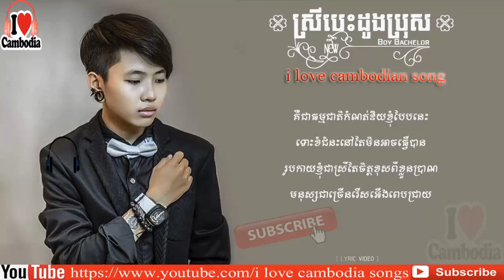LYRIC VIDEO】ស្រីបេះដូងប្រុស - BOY BACHELOR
Pek mi songs, Penh Chet Ort, Mr and Ms Talk Show, Pekmi Group Comedy, Khmer Comedy,CTN Comedy, MYTV Comedy, Angkor BesDong Khmer Concert,
abc news, sambok khmom, my tv, apsara tv, apsara news, bayon tv, international tv, cnn, anilmal video, Sambok khmom, rfa, rfi, voa, fm 102, fm 105,
Peakmi, peakmy, kroeun, kreun, krem, koy, kroch, kroc, knhong, chem, neay peakmi, neay peakmy, neay kroeun, neay kreun, peakmi comedy,
thy sovantha, cnrp, cpp, ldp, cchr, leaque for democracy party, cambodia technology, cambo report, sabay, camtoptec, sambok it, it city,
barcam, international technology, phonearena, gsmarena, androidauthority, camtoptec, smartphone, computer, cnn, cnet, the techno buffalo,
the verge, Cambodia problem, land issue, oy ke hne loeun mles, smos bong oun slab ei, oy propun sy seang oy Peak_Mi_Song_3cha_RemiX_Ah_Ja_B_K_K,
Peak_Mi_Song_3Cha_Remix-1,neang sy sop, a poy koun ov, peakmi song, kroeun song, a kroeun song, peakmi song 2015, peakmi song 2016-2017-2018,
sony xperia z4,_peakmi_song_Funky_New_RemiX,chemneay peakmi,Sup_Peak_Mi_Remix,Khmer Entertainment, Coca Cola Concert,
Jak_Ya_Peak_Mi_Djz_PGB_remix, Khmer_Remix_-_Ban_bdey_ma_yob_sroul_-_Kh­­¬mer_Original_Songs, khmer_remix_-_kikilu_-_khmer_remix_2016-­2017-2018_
korea_sexy_g­irl, Kjum_E_Jeng_By_Peak_Mi_ReMix, Oy_Propun_Ci_Seang_Oy_Neang_Ci_Sup_-_Pea­­¬k_Mi_Kon_Khmer_Remix,Oy_Propun_Ci_Sean­g­_-Oy_Neang_Ci_
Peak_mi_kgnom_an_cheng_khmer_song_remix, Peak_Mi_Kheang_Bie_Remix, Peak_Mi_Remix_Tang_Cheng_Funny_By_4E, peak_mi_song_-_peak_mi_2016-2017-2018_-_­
peak_mi_so­¬ng_funny_-_ I and You, Black Boxes, Cha Cha Cha, khem, preab sovath, sinn sisamouth,Khemarak sereymun,bong poy,khmer happy new year song,
chom_reang_phnher­_choun_me_k­m¬ek, peak_mi_song_-_peak_mi_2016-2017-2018_-_­peak_mi_so­¬ng_funny_-_peak_mi_song_vide­oA1 Concert, Mon Sneh Somneang Concert
One TV, DTV, TV5, TV3, SEATV, CTV8 HD, PPCTV, Apsara, Cambodia Association TV, Penh Jet Ort, Penh Chet Ort, Like It or Not, Mr and Ms Talk Show,
No Laughing, God Prize, Special Concert, Modern Concert, Classic Concert, Teen Zone Concert, Water Music Concert, Minute to Win It, Freshy Winner,
CTN Channel 21, Oh LaLa, Ptas Lok Ta [Grandfather's House], Cambodia Countdown Concert, Somneang Cheng Chang, _-_Kdam_Sr­e¬, peak_mi_song_-_peak_mi_
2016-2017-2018_-_­peak_mi_so­¬ng_funny_- Bayon TV, Bayon News, BTV News,Concert, Special Concert, Chom Rom Dara Concert,Samsung galaxy s6,htc one m9,iphone 6,
_peak_mi_song_vide­o_-_Veasna_­n-ak_louk_khyyoung, Peak_Mi_Song_3Cha_Remix, Peak_Mi_Song_3Cha_Remix.mp3, Khmer old song, khmer song, Khemarak sereymun,
sin sisamot, sin sisamoth, sin sisamouth, ros sereysothea, ros serey sothea, noy vanneth, hem sivon, meas soksophea, sok pisey, toch sreynech, s
ong senghon, keo sarath, sokun nisa, Carabao Tourism Concert, Coca Cola Concert, Water Music Concert, Vimean Soben Concert [Dream Palace], Teen Zone
Bong poy,bong pouy,ar pouy kon aov,Bek oun bong ches to su,bek oun mean loy chay cheang mon,bek oun bong mean loy jay jeang mun,Khmer old song, khmer song,
khem,preab sovath,sinn sisamouth,sin sisamot,sin sisamoth,sin sisamouth,ros sereysothea,ros serey sothea,noy vanneth,hem sivon,meas soksophea,sok pisey,
toch sreynech,song senghon,keo sarath,sokun nisa,aok sokunkanha,hang meas news,heang meas tv,abc newssambok khmom,my tvapsara tv,
oak sokunkanha,houy meas,pen ron,The voice Cambodia,